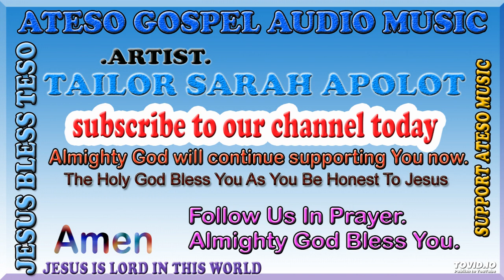IDAR DO JO PAPA EKAMOYO BY TAILOR SARAH OBALANGA